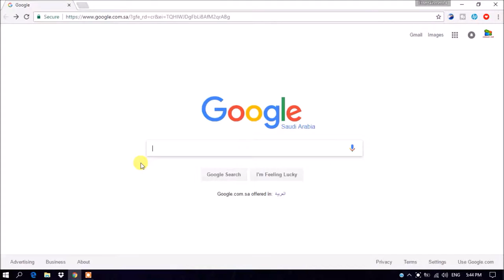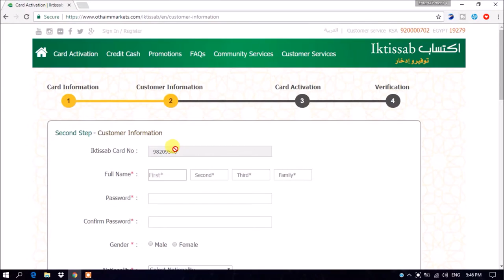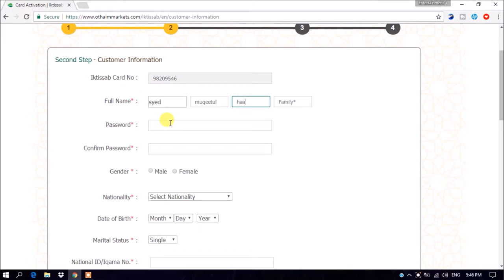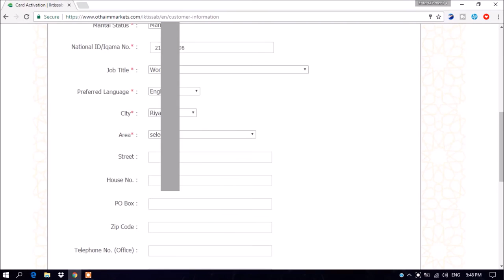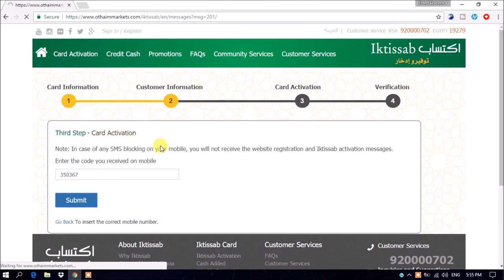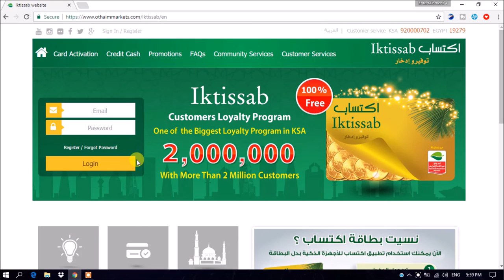How to Activate iktisaab Card Online And Check Your iktisaab Balance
Hii Friends in this video iam gonna show u how to activate iktusaab card online simple steps for more information watch yhis video thank you

I'm not gonna write long description, If you want to know more about channel then watch my videos. I hope you can find some useful videos for yourself.

How to Remove Cloths From Photos in Andriod Mobile Hindi/Urdu

How to Hack Facebook Password? Advance tech in Hindi/Urdu

How to Uninstall Any App On Andriod Mobile Without Root In Hindi/Urdu

How to Check Sim Card is Active or Deactive Hindi/Urdu

How to use WhatsApp on Laptop Simple Steps in Hindi/Urdu